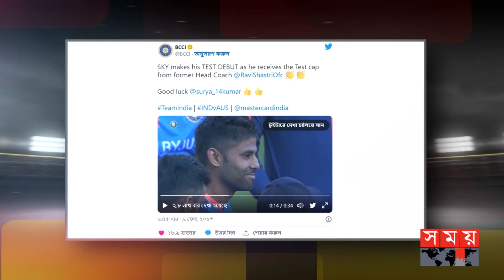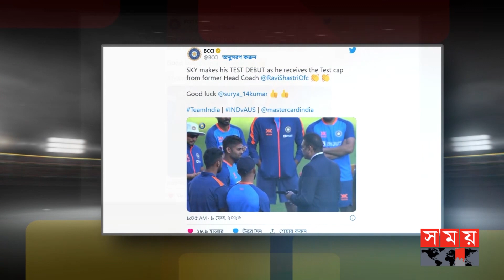টেস্ট অভিষেকের ক্যাপ নিয়ে বিতর্ক, বিপাকে সূর্যকুমার | Suryakumar Yadav | India Test Team | Gavaskar